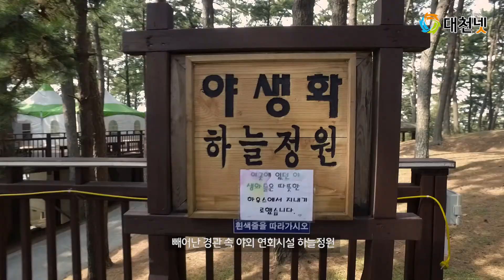상화원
섬 전체를 하나의 정원으로 만들어 놓은 상화원 단지 그 아름다움으로 명성을 얻고 있는게 아니라 자연의 소중함을 알고
훼손 보다는 보존과 조화를 이루었기에 더 가치있고 고마운 곳입니다.